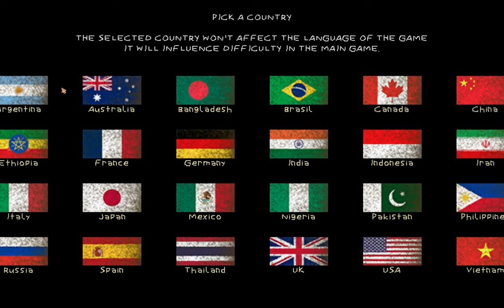THRESHOLD: Prologue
In a lonely station atop a mountain, a train rumbles its precious cargo to places unknown. Now is your shift. Keep the pace. Uncover a mystery. Fight for your last breath. The air is thin up here.